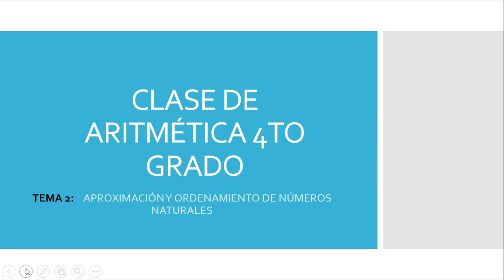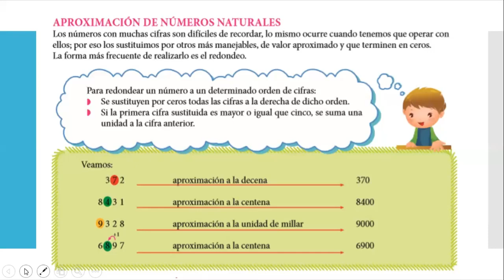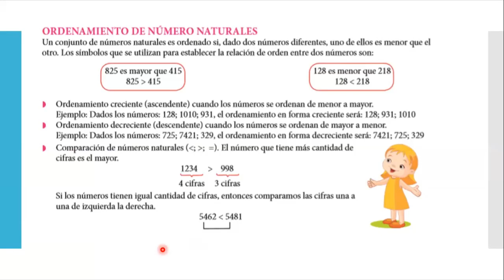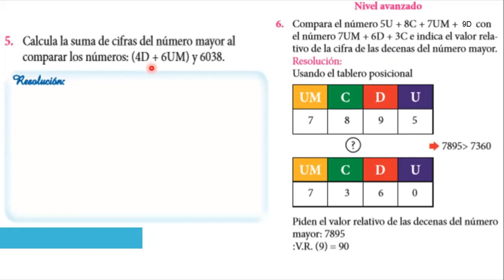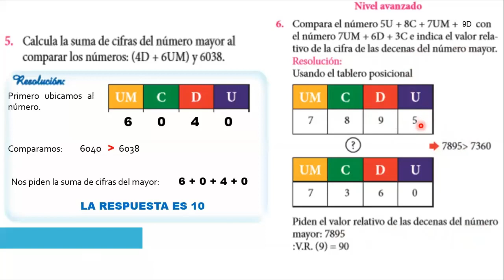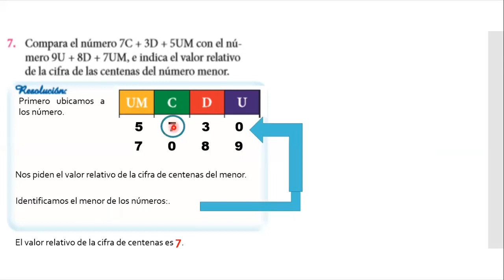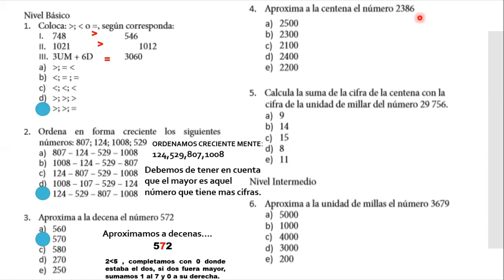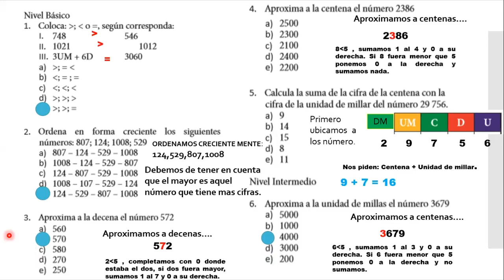ARITMÉTICA 4TO GRADO 13 04 2020